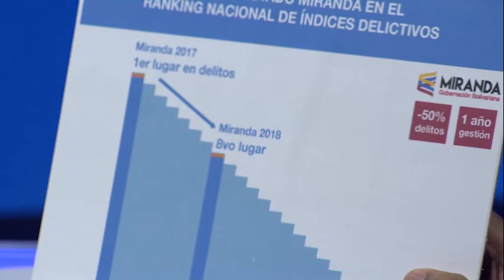Héctor Rodríguez: la seguridad ha sido el elemento transversal de nuestra gestión en Miranda 1-5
El gobernador del estado Miranda indicó que la entidad pasó de tener 600 delitos por semana a 266. Sostuvo que para el mes de diciembre la policía estatal cerrará con 4000 funcionarios.